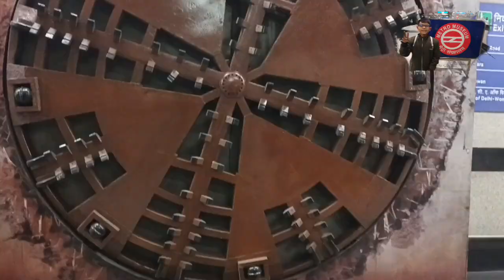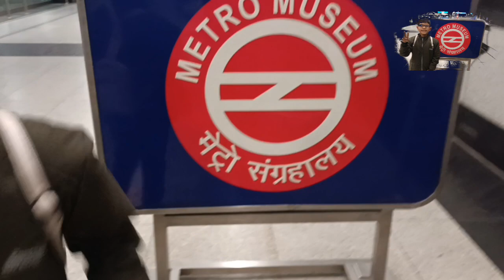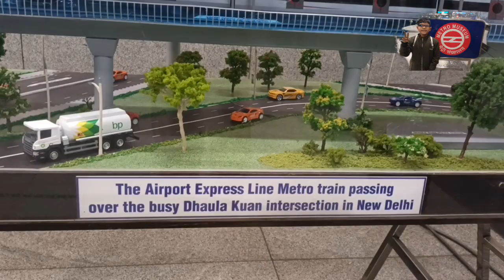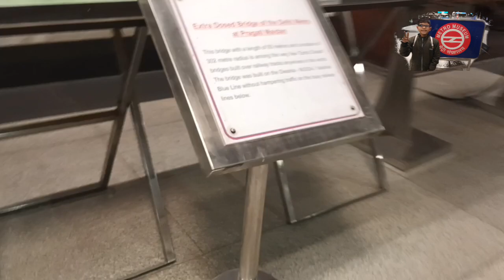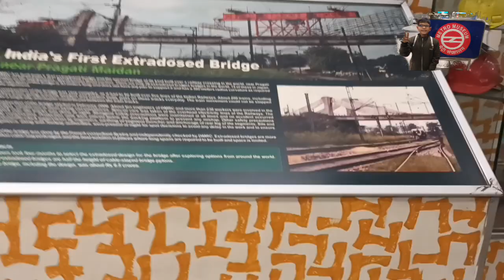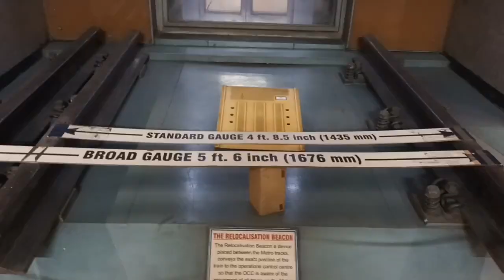Delhi Metro 🚇 Museum, Pata chal Gya Aise Hota hai Metro 🚇 Ki Surang Khudai